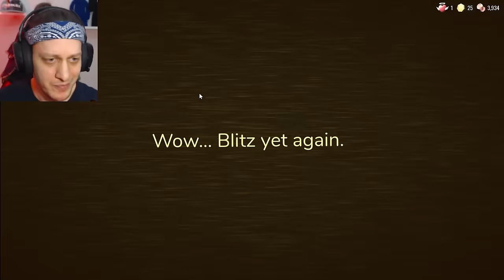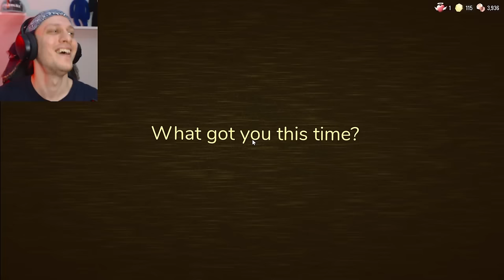DOORS THE HUNT NO HIDE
2. KANALIMIZ ► @benfatik2

benfatik roblox doors yeni güncelleme update doors hunt DOORS BACKDOORS no hide